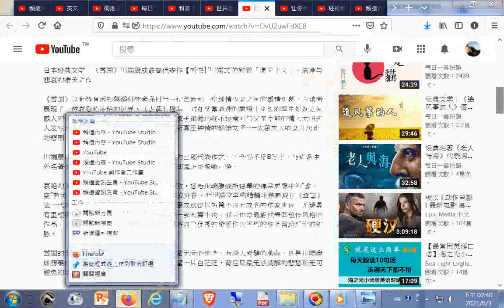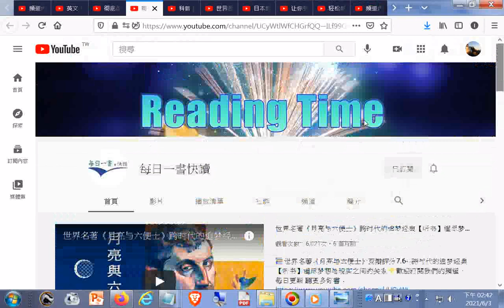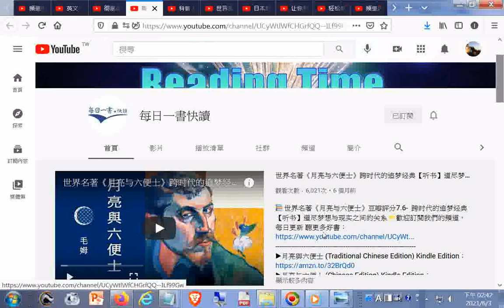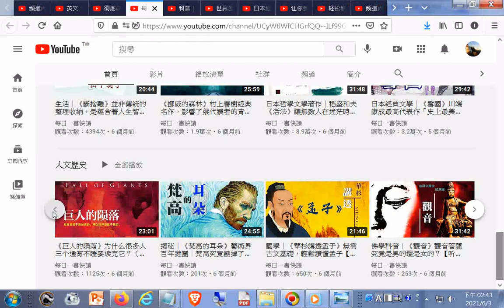推薦#日本經典文學｜《雪國》川端康成最高代表作「史上最美諾貝爾文學獎作品」【听书】 ’川端式‘的別緻「虛無主義」, 潔淨與悲哀的唯美之作_每日一書快讀(頻道含很豐富的內容)20210603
閩南語讀經影片合輯